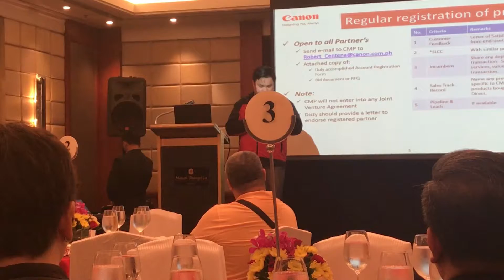Canon's New Printing Solution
Canon Phils and VST ECS' technology update on new printing solution held last July 30, 2019 at the Makati Shangrila Hotel.